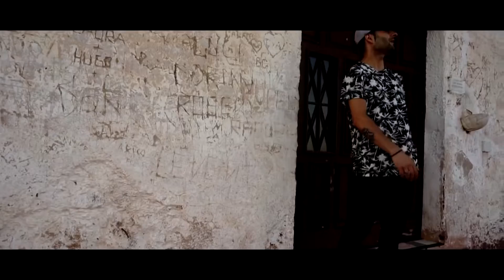Malamute - Lucifer (Shot by JamboFilms)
2 Music video Malamute - Lucifer
Producido x NO30
Video por JamboFilms
Grabación, mezcla y master en WinterMusic